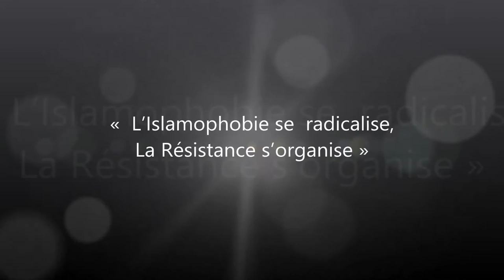Faycal Cheffou forum islamophobie 4